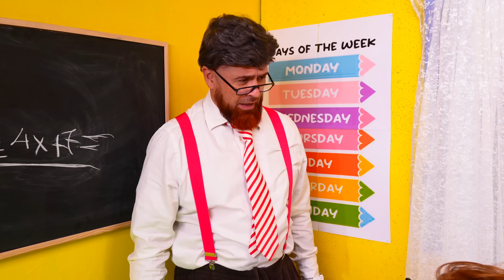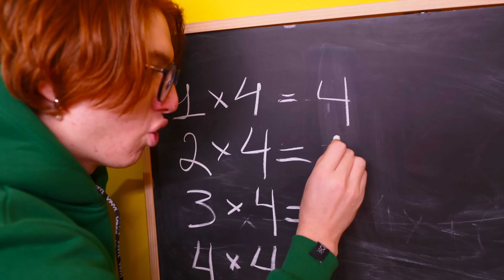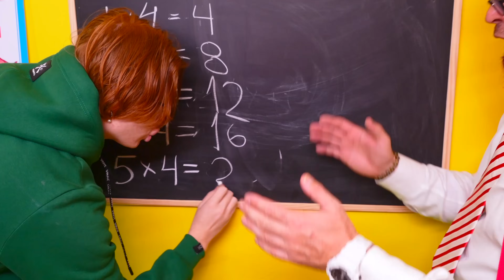In 24 Stunden mit der Schule fertig Challenge !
In diesem Video beenden wir die Schule in 24 Stunden Challenge! Dieses Video ist SEHR INTERESSANT und lustig ! Schaut bis zum ENDE und unterstützt uns mit einem LIKE !!!